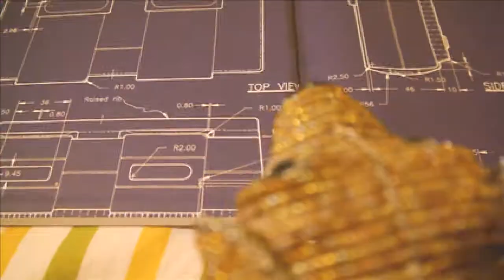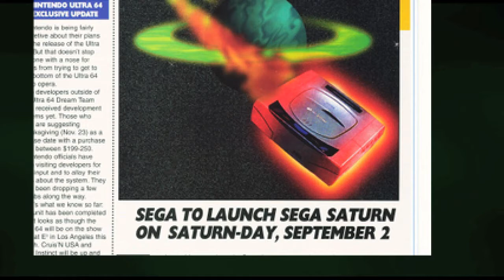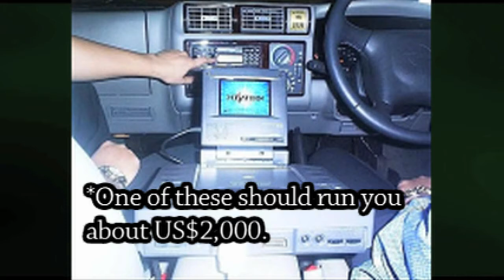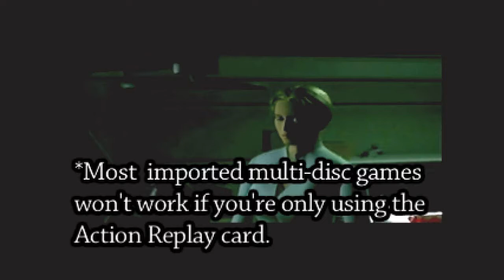Weird Sega Saturn Ads & Buying Guide!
Welcome to our newest series, Nerdinalia!  Inspired by the ancient Roman festival Saturnalia, Nerdinalia is a vast celebration of all things nerdy!  Our first entry in this series will focus all around the Sega Saturn!

We will be taking a look at some of the advertising Sega used for the Saturn: from the repetitive, uninspired grunge offerings in the US; to the captivating, and sometimes, frightening Segata Sanshiro in Japan.

If you have no idea what a Sega Saturn is, or if you wanted to get serious about collecting Saturn titles (er… my condolences…), then this is the video for you!  You can begin watching this video knowing nothing of the Saturn, or Sega in general, and finish it a true expert in all things Saturn!

Image, Video and External Source Credits:

Master System, Game Gear, 32X, Nomad, Wienerville TV Show Image (originally from YT apparently), N64 controller, Saturnalia by Antoine Callet: wikimedia

N64 Box with Smug Mario: amazon.com

Saturn Printer from Canon: Satakore.com

Sonic and Tails Cleaning ad from Pinterest user ronflaviano

Different color sets for the Saturn systems: consolevariations.com

Hayao Nakayama, Shoichiro Irimajiri, Sega Neptune Prototype, Bernie Stolar, 3d Saturn Controller, Floppy Drive: segaretro.org